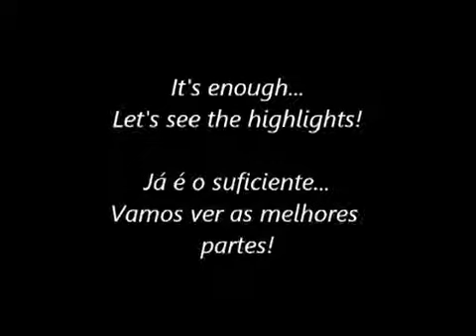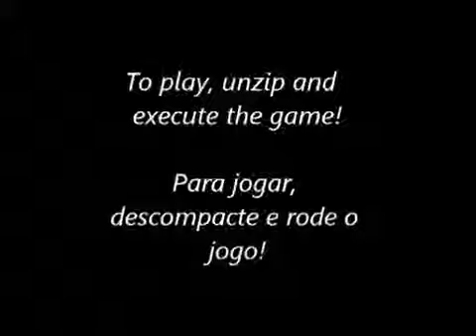[Марио]---Наркоманско-Японская версия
[развернуть]

Подписываемся!!!
Ставим пальцы вверх!!!
переходим по ссылкам ниже